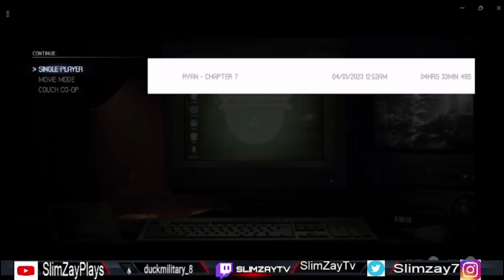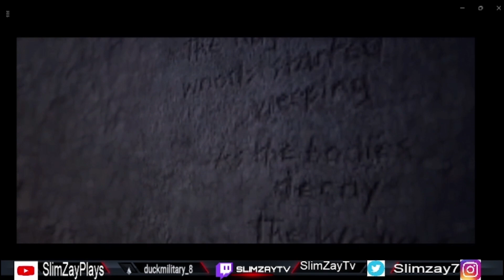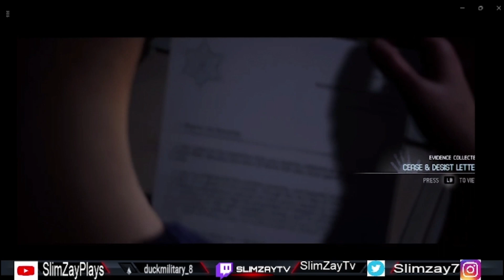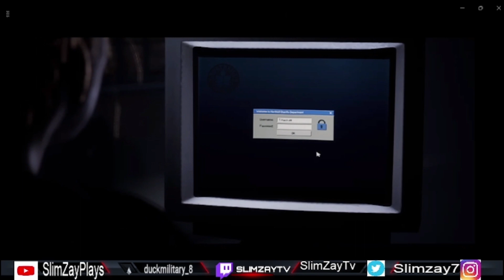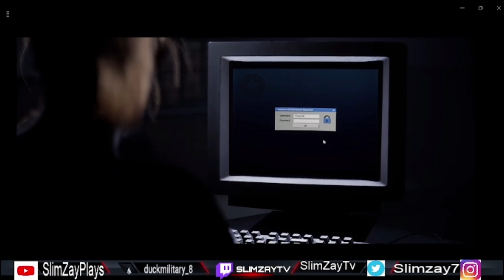I Probably Shouldnt have done That... The Quarry Playthrough Part 3!